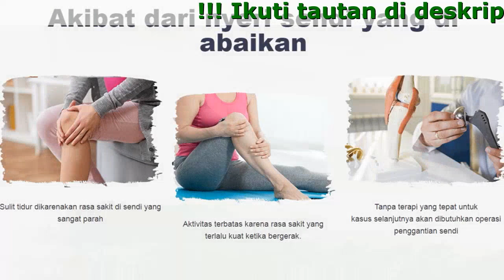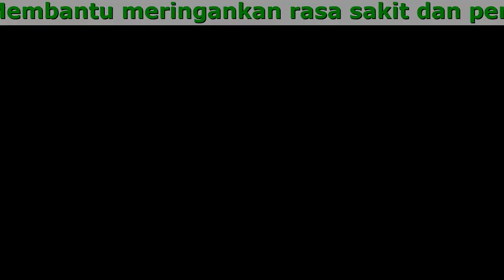JointsFlexa Manfaatnya, Obat Untuk Apa, Khasiatnya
Jointsflexa - Mengurangi rasa sakit dan peradangan pada sendi
Dengan Holothuroidea yang legendaris

- Mempercepat pemulihan sendi
- Membantu meringankan rasa sakit dan pembengkakan
- Membantu meredakan peradangan pada sendi

Apa keadaan sendi Anda?
Periksa diri Anda jika memiliki gejala-gejala ini

- Badan kaku pada pagi hari
- Bengkak di sendi
- Nyeri sendi ketika cuaca berubah
- Rasa nyeri pada sendi
- Bunyi retak ketika Anda bergerak
- Bengkak atau kemerahan di area sendi

Akibat dari nyeri sendi yang di abaikan

- Sulit tidur dikarenakan rasa sakit di sendi yang sangat parah
- Tanpa terapi yang tepat untuk kasus selanjutnya akan dibutuhkan operasi penggantian sendi
- Aktivitas terbatas karena rasa sakit yang terlalu kuat ketika bergerak.

Jointsflexa memulihkan sendi Anda dengan formula dari Mentol

- Ini membuat Anda lebih mudah bergerak karena meningkatnya peredaran darah di persendian
- Mencegah perkembangan komplikasi serius dan penyakit sendi
- Rasa nyeri berkurang mulai dari hari pertama

Komentar

Talita, 38 tahun, Jakarta
Dulu saya ragu dengan  ini karena takut ada banyak bahan kimia di dalamnya. Saat saya mengeluh kepada Ibu saya karena lutut saya sakit waktu berjongkok dan malam hari, Ibu memberikan  Jointsflexa  kepada saya dan memberitahu untuk mengikuti instruksinya. Pembengkakan saya pun menghilang keesokan harinya, setelah sebulan terapi, sakit lututnya sudah tidak kembali lagi.

Melati, 23 tahun, Padang
Aku mahasiswa kedokteran dan aku tahu betul soal terapi sendi. Ketika aku baca informasi tentang  Jointsflexa, aku baca bahwa  ini dengan teliti dari komposisi hingga efeknya. Aku terkejut dengan betapa hebatnya Mentol ini saat dikombinasikan dengan komponen alami lainnya. Aku pun berkonsultasi dengan dosen kami dan membawakan nya, beliau bilang memang ini produk bagus. Aku pun langsung memberikan  ini ke nenekku dan nenek ku mulai merasa baik, padahal hanya memakai beberapa kali saja. Kata nenek, sakit punggung nya hilang pada hari ke-32 . Semoga nenek ku akan selalu sehat dan panjang umur.